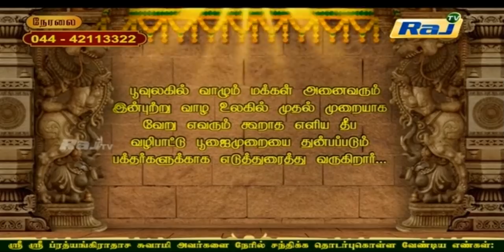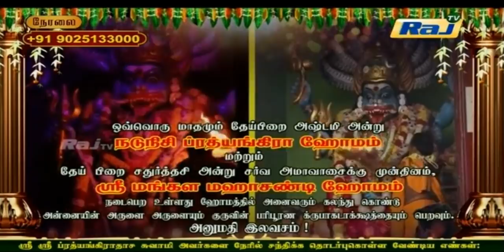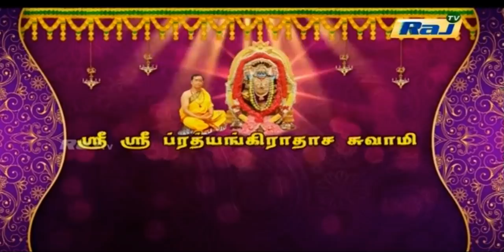JAI PRATHYANGIRA PEEDAM - Sri Sri Prathyangiradasa Swamigal Speech LIVE in Raj Tv 22.02.2019